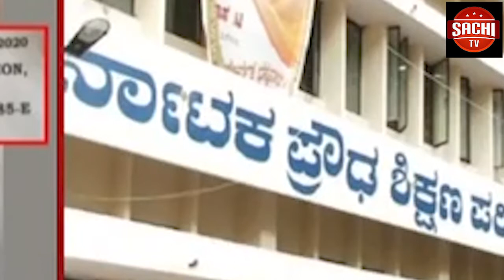ಉದ್ಭವಲಿಂಗ ಶ್ರೀ ಅಮರೇಶ್ವರ ಜಾತ್ರೆ ಆರಂಭ... ಶ್ರೀಕ್ಷೇತ್ರಕ್ಕಿದೆ ರೋಚಕ ಇತಿಹಾಸ!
ಆಂಕರ್:-  ಬೀದರ ;- ನಂಬಿದವರ ಕೈ ಬಿಡದ, ಕೆಡು ಬಯಸಿದವರಿಗೆ ಉಳಿಗಾಲವಿಲ್ಲದಂತೆ ಮಾಡುವ ಅಪಾರ ಭಕ್ತಗಣ ಸಮೂಹದ ಆರಾಧ್ಯ ದೈವ ಶ್ರೀ ಉದ್ಭವಲಿಂಗ ಅಮರೇಶ್ವರ ಜಾತ್ರಾ ಮಹೋತ್ಸವದ ನಿಮಿತ್ತ ರಾಜ್ಯದ ಏಕೈಕ 'ಒಂಟೆ ಜಾತ್ರೆ'ಯನ್ನು ಸಡಗರ, ಸಂಭ್ರಮ ಪಾರಂಪರಿಕ, ಧಾರ್ಮಿಕ ವಿಧಿ ವಿಧಾನಗಳೊಂದಿಗೆ ಆಚರಿಸಲಾಗುತ್ತದೆ. ಜಿಲ್ಲೆಯ ಔರಾದ್ ಪಟ್ಟಣದ ಉದ್ಭವಲಿಂಗ ಶ್ರೀ ಅಮರೇಶ್ವರ ಜಾತ್ರೆ ಇಂದಿನಿಂದ ಶಿವರಾತ್ರಿ ಅಮವಾಸ್ಯೆವರೆಗೆ ಜರುಗುತ್ತದೆ. ಜಾತ್ರೆಗಾಗಿ ಮುಜರಾಯಿ ಇಲಾಖೆ ಹಾಗೂ ದೇವಸ್ಥಾನ ಕಮಿಟಿ ಸೇರಿದಂತೆ ಸಂಘ ಸಂಸ್ಥೆಗಳ ಸಂಯುಕ್ತಾಶ್ರಯದಲ್ಲಿ ಸಕಲ ಸಿದ್ಧತೆಗಳು ಪೂರ್ಣಗೊಂಡಿವೆ. ಒಂಟೆ ಜಾತ್ರೆ'ಯ ಐತಿಹಾಸಿಕ ಹಿನ್ನೆಲೆಎಂಟನೇ ಶತಮಾನದಲ್ಲಿ ಈಗ ಇರುವ ಈ ಅಮರೇಶ್ವರ ದೇವಸ್ಥಾನದ ಸ್ಥಳ ಭಯಾನಕ ಅರಣ್ಯದಿಂದ ಕೂಡಿತ್ತಂತೆ. ಆಗಿನ ಅಮರವಾಡಿ ಗ್ರಾಮದ ರೈತನ ಆಕಳೊಂದು ದಿನ ನಿತ್ಯವು ಈ ಅರಣ್ಯವಲಯದಲ್ಲಿ ಬಂದು ಹುತ್ತದಲ್ಲಿ ಸ್ವಯಂ ಪ್ರೇರಿತವಾಗಿ ಹಾಲು ಎರೆದು ಹೊಗ್ತಿತ್ತಂತೆ. ಆಕಳಿನ ಮಾಲೀಕ ಆಕಳು ಹಾಲು ಯಾಕೆ ಕೊಡುತ್ತಿಲ್ಲ ಎಂದು ಅನುಮಾನಗೊಂಡು ತಪಾಸಣೆಗೆ ಮಂದಾದಾಗ ಆಕಳು ಹುತ್ತಕ್ಕೆ ಹಾಲೆರೆಯುತ್ತಿರುವ ವಿಸ್ಮಯಕಾರಿ ಘಟನೆ ಕಂಡಿದ್ದಾನೆ. ಈ ವಿಷಯ ಅಮರವಾಡಿ ಗ್ರಾಮದಲ್ಲಿ ಬಂದು ಗುರು ಹಿರಿಯರಿಗೆ ತಿಳಿಸಿದನಂತೆ. ಇದರಿಂದ ಗ್ರಾಮಸ್ಥರು ಹುತ್ತ ಅಗೆಯುವಾಗ ಹುತ್ತದಿಂದ 'ನಾನು ಈಶ್ಚರ ನಿಮ್ಮೂರಿಗೆ ಬಂದಿದ್ದೇನೆ' ಎಂಬ ಅಗೋಚರ ವಾಣಿ ಹೊರ ಬರುತ್ತದಂತೆ. ಹುತ್ತ ಅಗೆದಾಗ ಅದರಿಂದ ಬಿಳಿ ಬಣ್ಣದ ಉದ್ಭವಲಿಂಗ ಉದ್ಭವವಾಯಿತಂತೆ. ಹೀಗಾಗಿ ಅಮರವಾಡಿಯ ಈಶ್ವರ ಎಂಬ ಹೆಸರು ಕಾಲಕ್ರಮೇಣ ಅಮರೇಶ್ವರ ಎಂಬಂತಾಗಿದೆ ಎಂಬ ಐತಿಹ್ಯವಿದೆ.ಇನ್ನು ಬದಲಾದ ಸ್ಥಿತಿಯಲ್ಲಿ ಕಲ್ಯಾಣ ಚಾಲುಕ್ಯರ ಕಾಲದಲ್ಲಿ 6ನೇಯ ವಿಕ್ರಮಾದಿತ್ಯನು ಅಮರೇಶ್ಚರನ ಅನುಗ್ರಹಕ್ಕೆ ಮನಸೋತು ದೇವಸ್ಥಾನ ನಿರ್ಮಾಣ ಮಾಡಿದ್ದಾನೆ. ಅಲ್ಲದೆ ದೇವಸ್ಥಾನದ ಮೂಲೆಯೊಂದರಲ್ಲಿ 'ಶಾಪದ ಕಲ್ಲು' ಹಾಕಿ ಅದರಲ್ಲಿ 'ಕೆಡು ಬಯಸಿದವರಿಗೆ ಉಳಿಗಾಲವಿಲ್ಲ' ಎಂಬ ಶಾಸನ ಕೂಡ ಬರೆದು ಹಾಕಿರುವ ಇತಿಹಾಸ ಇಂದಿಗೂ ಭಕ್ತರನ್ನು ದುರ್ಮಾರ್ಗದಿಂದ ದೂರ ಮಾಡುವ ಶಕ್ತಿ ಹೊಂದಿದೆ ಅಂತಾರೆ ಸ್ಥಳೀಯರು.ರಾಜ್ಯದ ಏಕೈಕ ಒಂಟೆ ಜಾತ್ರೆ ಖ್ಯಾತಿ ರಾಜ್ಯದ ಏಕೈಕ 'ಒಂಟೆ ಜಾತ್ರೆ' ಎಂಬ ಖ್ಯಾತಿ ಅಮರೇಶ್ಚರ ಜಾತ್ರೆಗಿದೆ ಎಂಬುದು ವಿಶೇಷ. ದಶಕಗಳ ಹಿಂದೆ ರಾಜಸ್ಥಾನದಿಂದ ಒಂಟೆಗಳನ್ನು ತಂದು ಈ ಜಾತ್ರೆಯಲ್ಲಿ ಮಾರಾಟ ಮಾಡುತ್ತಿದ್ದರಂತೆ. ಇದಕ್ಕಾಗಿ ಆಂಧ್ರ ಪ್ರದೇಶ, ಮಧ್ಯಪ್ರದೇಶ, ಗುಜರಾತ್, ಮಹಾರಾಷ್ಟ್ರ, ಹರಿಯಾಣ ರಾಜ್ಯಗಳಿಂದ ಹಲವಾರು ವ್ಯಾಪಾರಿಗಳು ಒಂಟೆ ಜಾತ್ರೆಯಲ್ಲಿ ಪಾಲ್ಗೊಂಡು ವ್ಯಾಪಾರ ಮಾಡುತ್ತಿದ್ದರಂತೆ. ಕಾಲ ಬದಲಾದಂತೆಲ್ಲಾ ಸಂಚಾರ ಮಾರ್ಗ ಹೆಚ್ಚಾಗಿ ಒಂಟೆಗಳ ಬಳಕೆ ಕಡಿಮೆಯಾಗುತ್ತಿದ್ದಂತೆ ಬೇಡಿಕೆ ಕಡಿಮೆಯಾಗಿ ಒಂಟೆ ಜಾತ್ರೆ ಖ್ಯಾತಿ ಕಳೆದುಕೊಂಡಿತು. ಇಂದಿಗೂ ಪ್ರತಿ ವರ್ಷ ಜಾತ್ರೆಯಲ್ಲಿ ಒಂಟೆಗಳ ಪ್ರದರ್ಶನ ನಡೆಯತ್ತದೆ. ಮಾ. 11ರಂದು ಕೃಷಿ ಉತ್ಪನ್ನ ಮಾರುಕಟ್ಟೆ ಸಮಿತಿ ಪ್ರಾಂಗಣದಲ್ಲಿ ಪಶು ಪ್ರದರ್ಶನದಲ್ಲಿ ಒಂಟೆ ಜಾತ್ರೆಗೆ ಸಿದ್ಧತೆ ಕೂಡಾ ಮಾಡಿಕೊಳ್ಳಲಾಗಿದೆ. ದೇವಸ್ಥಾನದ ಹಸುಗಳ ರಕ್ಷಣಾ ಸಮಿತಿ ಈ ದೇವಸ್ಥಾನ ಅಡಿಯಲ್ಲಿ ಅಮರೇಶ್ಚರ ಗೋ ರಕ್ಷಣಾ ಸಮಿತಿ ಹೆಸರಿನಲ್ಲಿ ಗೋ ಶಾಲೆಯೊಂದು ತೆರೆಯಲಾಗಿದ್ದು, ಇಲ್ಲಿ ಸುಮಾರು 200ಕ್ಕೂ ಅಧಿಕ ಹಸುಗಳ ಪಾಲನೆ ಮಾಡುತ್ತ ಬಂದಿದೆ. ಐದು ದಶಕಗಳಿಂದ ಪರಮ ಪೂಜ್ಯ ದಿ. ಜೈಶಂಕರ್ ಮಹಾರಾಜರ ನೇತೃತ್ವದಲ್ಲಿ ಆರಂಭವಾಗಿದ್ದು, ಇಂದಿಗೂ ಯಶಸ್ವಿಯಾಗಿ ನಡೆಯುತ್ತಿದೆ. ಜಾತಿ, ಮತ, ಭೇದ, ಭಾವ, ಪಂಗಡಗಳಿಗೆ ಅವಕಾಶವಿಲ್ಲದೆ ಮಾನವೀಯ ಮೌಲ್ಯಗಳನ್ನು ಎತ್ತಿ ಹಿಡಿಯುವ ಮಾದರಿಯಲ್ಲಿ ಜಾತ್ರೆ ಅಚರಣೆ ಮಾಡುತ್ತ ಬಂದಿರುವುದರಿಂದ ಈ ಜಾತ್ರೆ ಸಕಲ ಜೀವಿಗಳ ಜಾತ್ರೆಯಾಗಿ ವೈಭವ ಹೆಚ್ಚಾಗಿಸಿಕೊಂಡಿದೆ ಅಂತಾರೆ ಸ್ಥಳೀಯ ಭಕ್ತರು.